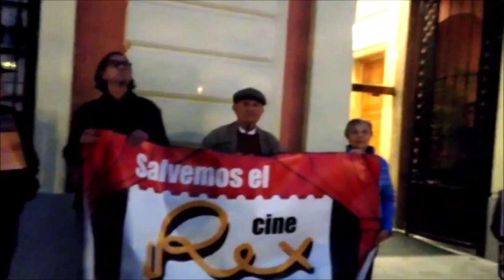Las mujeres en el cine – CINE REX VIVO en Murcia